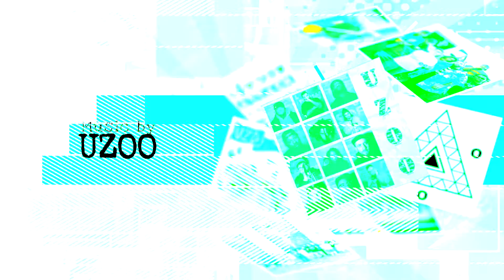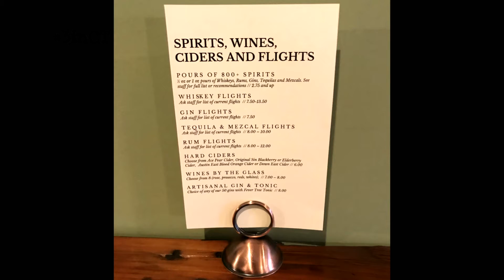3 IN CT "Too Hot To Handle"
3 in CT campaign features the hottest people, places and things in Connecticut.